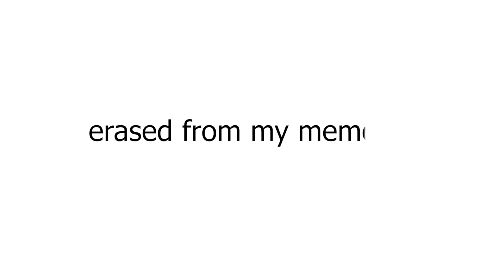Empty -- a poem by Dinesh Raheja that addresses the universal problem called Writer's Block.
Are you one  of those writers/bloggers/diarist/journalist who put pen to paper and want to give up?
Or a reader who wants to know why his/her favourite writer not writing as well or as often he once did?
This poem is for all of you